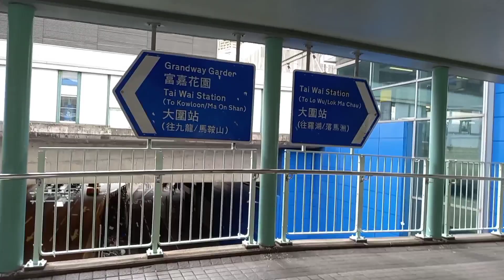first time ko naghatid baon ng mga alaga ko sa school